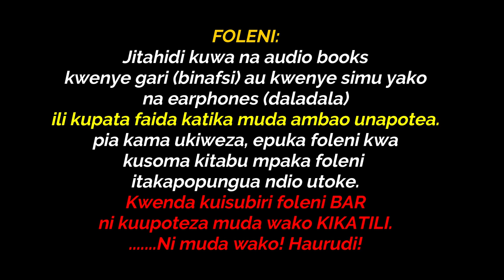HUU NDIO UFUPI WA MAISHA YAKO - PART 2 (Suluhisho)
Maisha yetu yameumbwa kwenye muda. Kwahiyo ili yatimie ni lazima muda uende. Sasa mtihani ulipo kwetu sisi ni vipi tunaruhusu muda huu upotee au uende? Ni vipi tunatumia muda wetu? Wanaotambua kuwa muda ni amana kubwa wana Nafasi kubwa pia ya kufanikiwa, jiulize kwanini watu wote wenye mafanikio duniani wanauzungumza muda kuwa utashindwa kufuatilia basi mafanikio sio yako katika maisha.